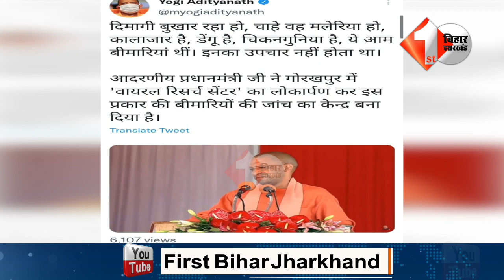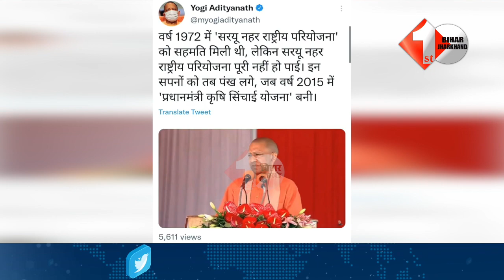Yogi Adityanath ने समाजवादी पार्टी की खोली पोल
Other Trending Videos:

1.लालू की बहु के लिए मामा ने क्या कह दी

2.Tejashwi की दुल्हनिया लाने पहुची उनकी सारी बहना , देखिये वीडियो

3.तेजस्वी के शादी के बाद देखिये हर एक वीडियो LIVE